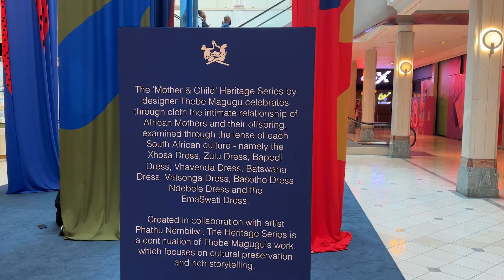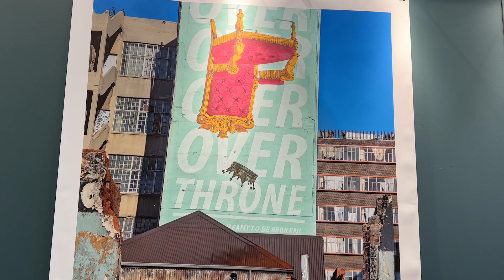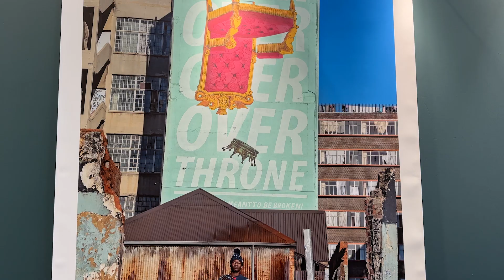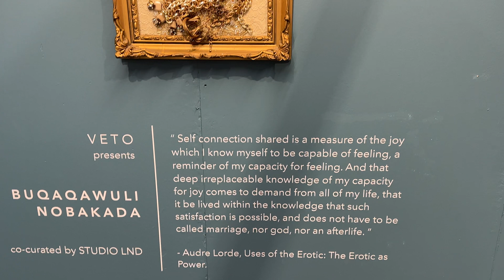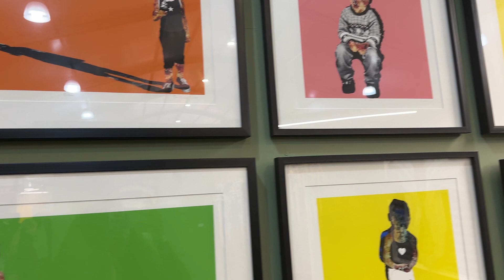A glimpse of South African art | Turbine Art Fair 2023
Hey you 🫶🏾

Welcome back to athingcalledart
Today we’re at Turbine Art Fair.

List of artists:
Thebe Magugu
Caroline Suzman
Tshepo Jeans x Alka Dass
Buqaqawuli Nobakada
Bulumko Mbete
Layziehound Coka
Andrew ntshabele